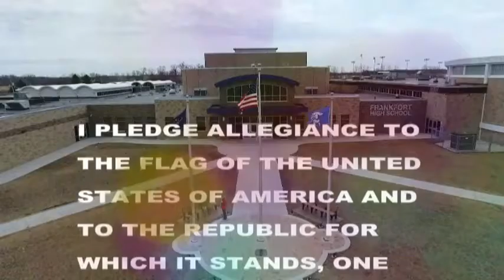HDTV News 3/13/20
Kris still isn't here :( have you seen him?